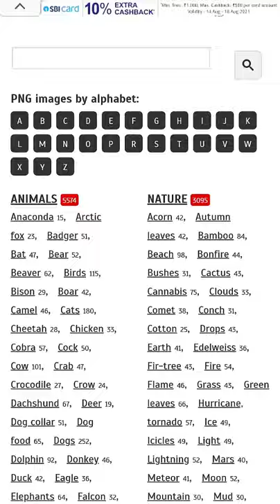5 Free PNG Resources for Designers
Hey YouTube in this video you'll learn about 5 free PNG Resources for Developers, Designers or Content Creators.

Mobile First Website
How to create website using html CSS and JavaScript
How to create responsive website using html CSS and JavaScript
Portfolio Website
How to Create a portfolio website
Resume Website
How to Create Resume Website
How to Created Animated Website
Animation Website
UI/UX Design
Website Design
Portfolio App
Responsive Portfolio App